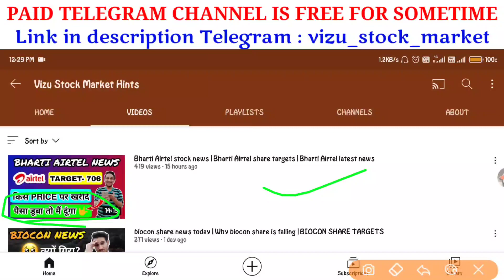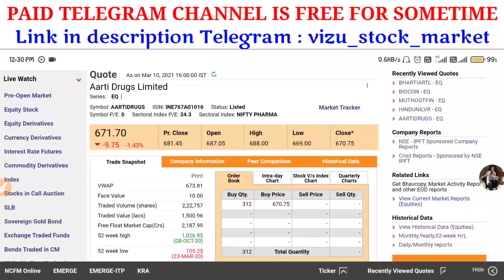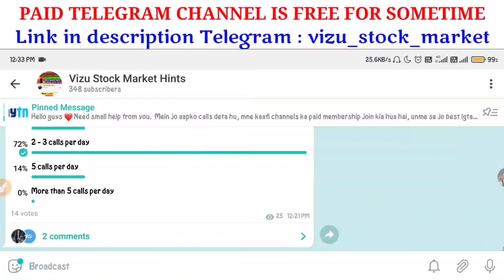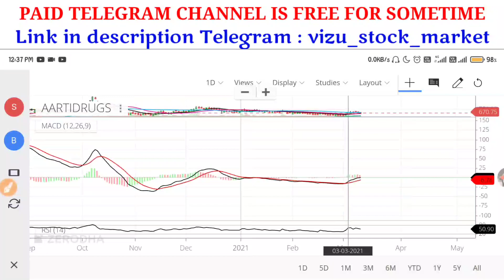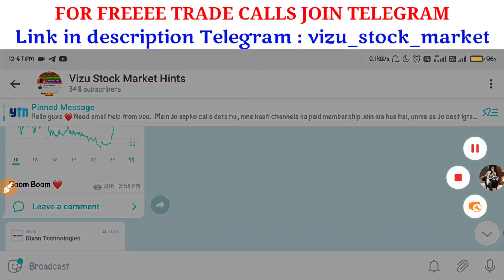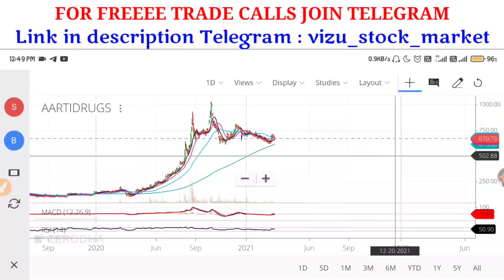WHY AARTI DRUGS FALLING | AARTI DRUGS LATEST NEWS | Aarti Drugs latest news today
TOPICS COVERED:

aarti drugs tomorrow
aarti drugs today target
aarti drugs tradeview

Aarti Drugs news
Aarti Drugs share news
Aarti Drugs ltd share price
Aarti Drugs share forecast

aarti drugs share price target | Aarti Drugs Full Fundamental Analysis | Aarti drugs latest news

Aarti Drugs stocks
Aarti Drugs share price bse
Aarti Drugs bse

Aarti Drugs Share Price Target
Aarti Drugs Stock Technical Analysis Breakout Levels
What to do in Aarti Drugs stock
Aarti Drugs Forecast & Share price target 2020
Forecast share price forecast & targets
Aarti Drugs Forecast share price target NSE stock.